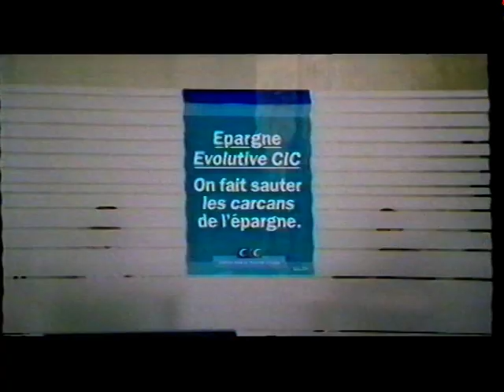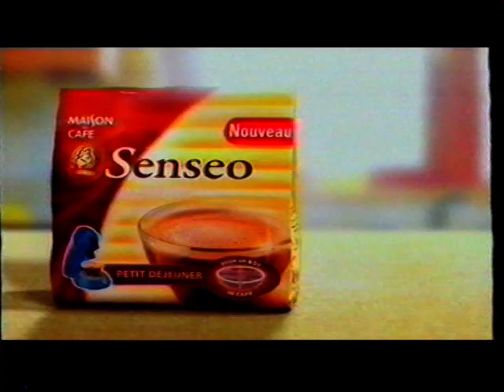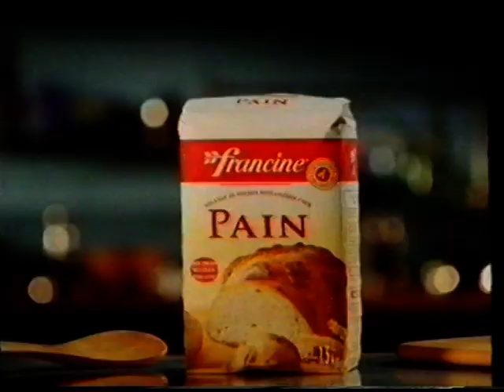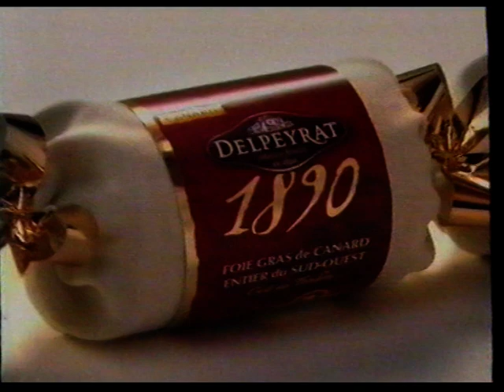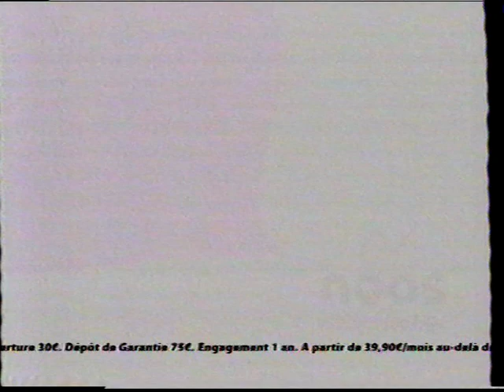France 3 - Décembre 2006 - Publicités